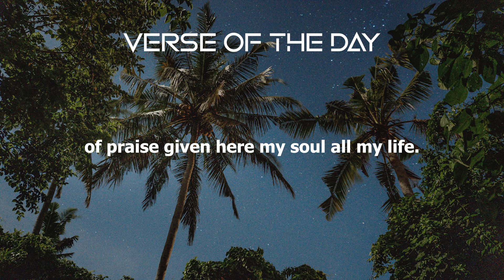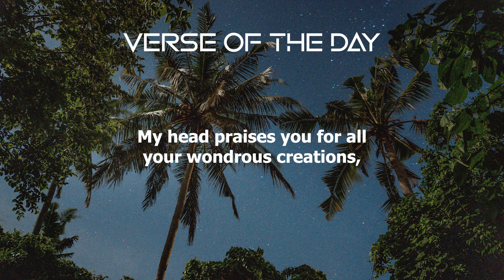April 24, 2023 - Psalm 146:1-2 // Verse of the Day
Welcome to get a Bible Verse to sustain you on your way. God Bless You.

"Praise the LORD, O my soul. I will praise the LORD all my life; I will sing praise to my God as long as I live."
—Psalm 146:1-2

"Hallelujah!" This is a hallelujah Psalm! "Praise the LORD" is our translation for "Hallelujah!" but it sure doesn't seem to carry that heavenly oomph that we feel with singing or shouting "Hallelujah!" What I love about this Psalm are the dimensions of praise given here: my soul, all my life, and as long as I live. The psalmist, and the Holy Spirit who inspired him, want us to realize that praise must be all-encompassing. Our lives are to be a "holy praise" to the LORD as long as we have breath! So how's your praise? Have you only been letting it out at church? Mmmm, maybe it's time to let the rest of your life have a few hallelujah as you praise the LORD with all your heart, soul, mind, and strength!

My Prayer...
I praise you, God of Israel and God of the Covenant, for your mighty work bringing salvation through Israel to all nations in Jesus Christ. My heart praises you for your joy and comfort, my head praises you for all your wondrous creations, my soul praises you for your abiding presence through the Holy Spirit, and my strength praises you with the work of my hands. Please hear my life, heart, and voice as they all cry, "Hallelujah!" to you, who alone is God! In the name of the Messiah Jesus, I say, "Hallelujah and Amen."

SELAH - DEEP INSTRUMENTAL WORSHIP